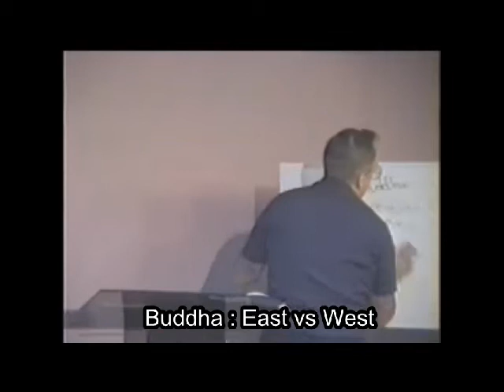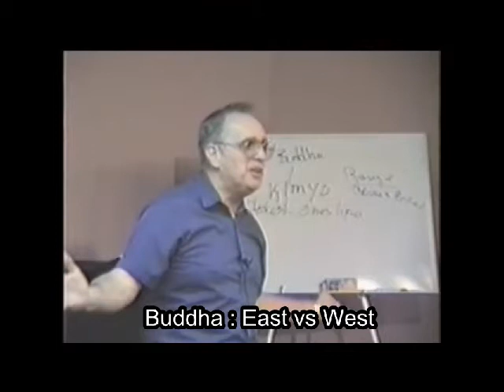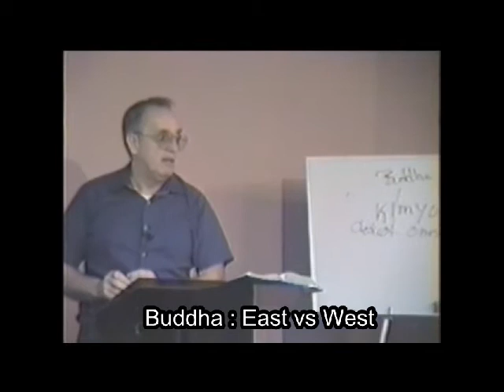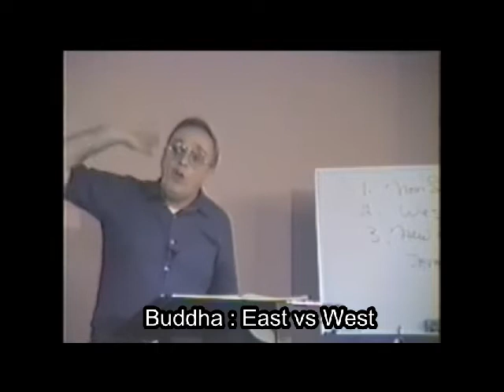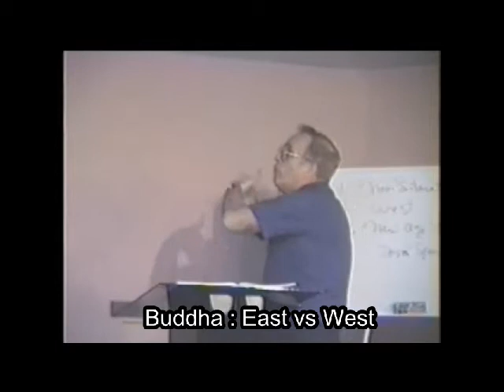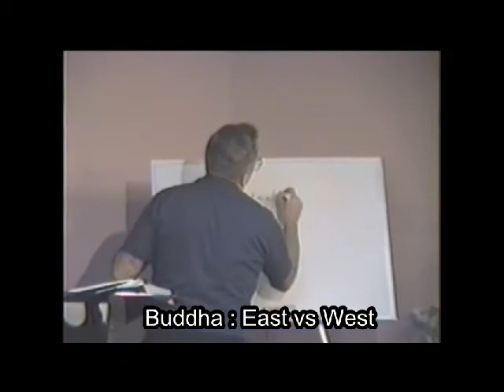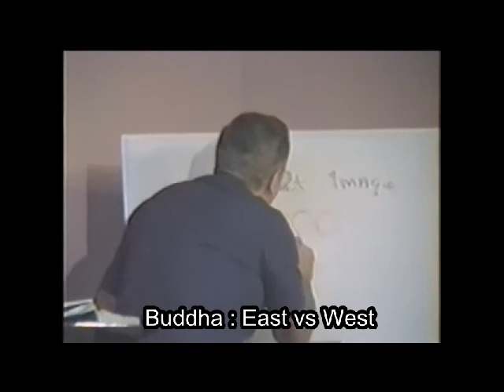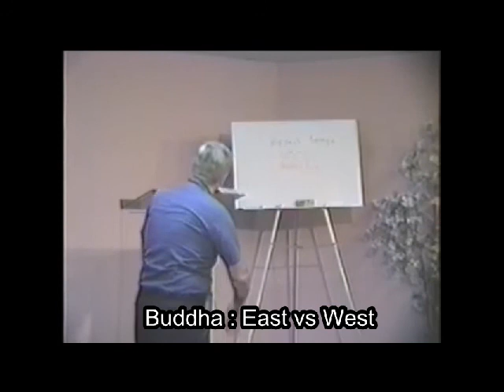889 Buddha East vs West